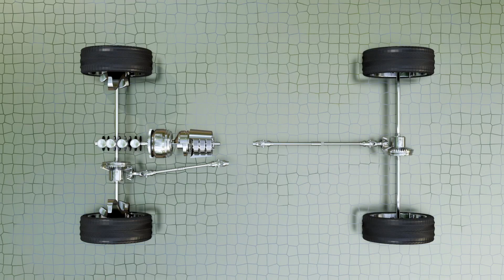4 Çeker Mekanizması Nasıl Çalışır ? 4WD Transfer Kutusu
Bu video 4 çeker (4x4) araçlardaki transfer kutusunu basitçe anlatır.
4WD, 2WD4×4 araçlar, hem ön hem de arka tekerleklerin aynı anda dönmesini sağlar. Bu tür araçlar, genellikle zorlu arazi koşullarında, daha iyi çekiş sağlamak amacıyla kullanılır. Kaygan zeminlerde, çamurlu yollarda, karlı bölgelerde ve engebeli arazilerde daha iyi bir sürüş kontrolü sağlar.

Dört çeker araçlar, transfer kutusu sayesinde tüm tekerleklere gücü eşit şekilde dağıtabilir...